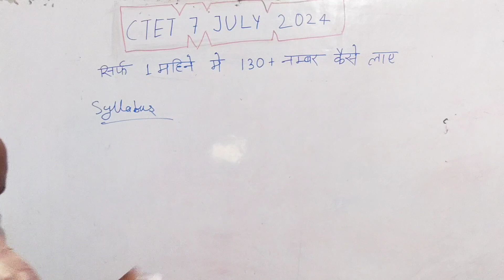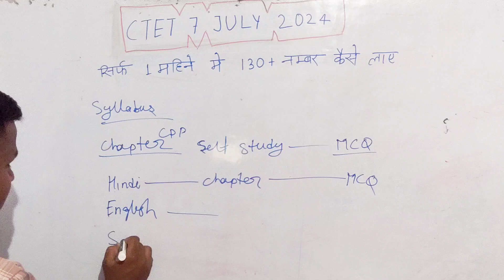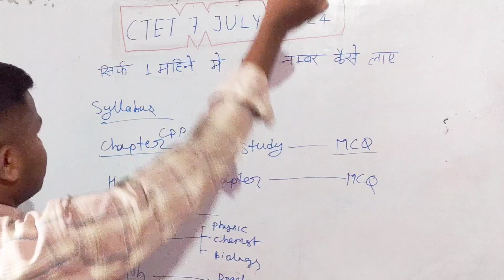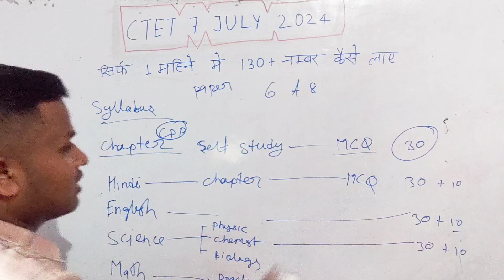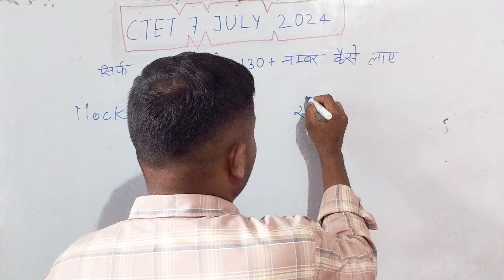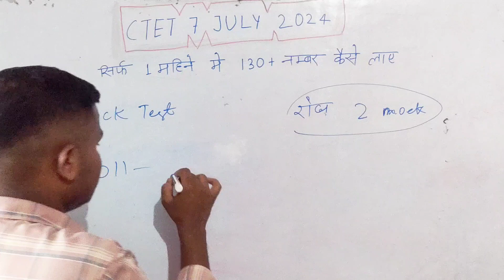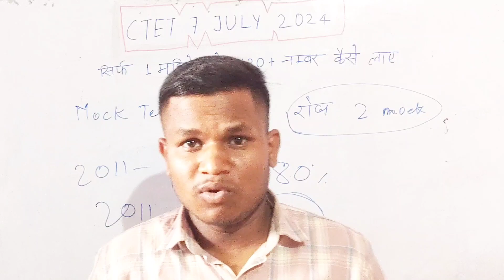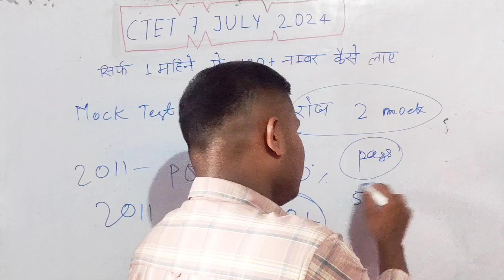How to crack CTET in next One month | 130+ Score in CTET | Best Strategy | Himanshi Singh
ctet
how to crack ctet exam
how to crack ctet by himanshi singh
how to crack ctet exam in 45 days
ctet preparation
how to crack ctet without coaching
 How to crack ctet in 30 day by Sachin sir
How to Crack Ctet in 30 day Himanshi Singh